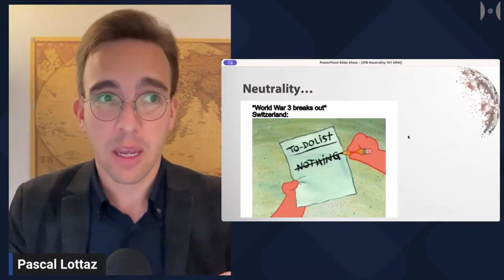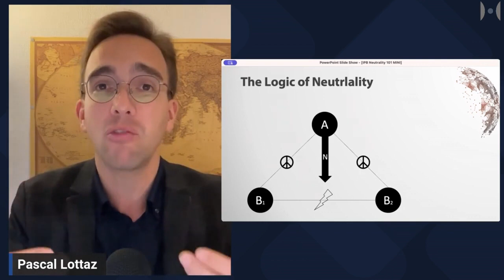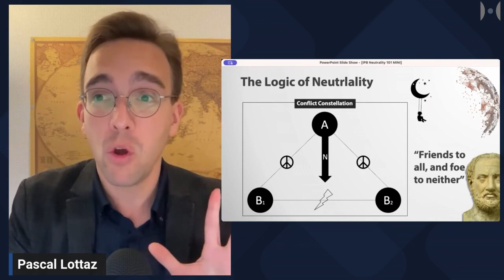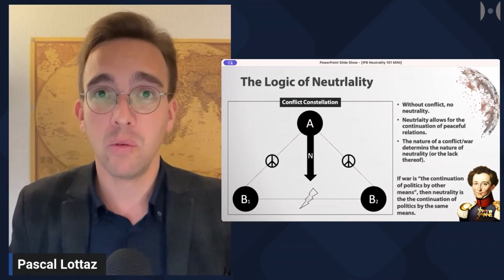帕斯卡尔对波哥大中立大会的讯息（2024年4月4-7日）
帕斯卡尔向2024年波哥大中立大会的参与者发出的信息。
保持中立意味着做自己的事。这意味着成为三角形的第三极，并处理来自其他两极的指控。这意味着与那些彼此为敌的人成为朋友。
从上述论文中：
“超出国际法（IL）的狭窄领域，中立也可以作为国际政治现象进行研究。在这里，定义变得更加开放。例如，在二战后关于中立最重要的书籍之一中，尼尔斯·奥维克（Nils Ørvik，1953年，第11页）将中立定义得更加普遍，即“一个国家在其他国家交战时不参与敌对行动的状态。”根据这一概念，古代的中立形式也成为研究对象。其中最有影响力的描述可能记录在修昔底德的《伯罗奔尼撒战争史》中。梅洛斯对话——成为现代现实主义基石之一的章节——描述了交战的雅典人和中立的梅洛斯人之间的谈判，梅洛斯人为保持在雅典对斯巴达的战争中的中立立场辩护。无意中，修昔底德因此提供了国际冲突中中立的最普遍定义，当他写道梅洛斯人告诉雅典人，他们希望成为“你们的朋友，对双方都不是敌人”（修昔底德，公元前431年）。古希腊的战争及其记录已经提供了大量材料来研究历史上的中立性。研究这一时期的最佳作品是罗伯特·鲍斯劳（Robert Bauslaugh，1991年）的《古希腊中立概念》。
大多数现实主义对中立的定义将中立概念化为一种元关系现象，表示国家对两个（或更多）其他国家关系的态度。埃弗拉姆·卡什（Efraim Karsh，1988b年，第198页）说得好：“中立与双边关系无关，而是与至少三边关系系统有关”（也可与摩根索，1938b年，第112页相比）。因此，作为政治现象的中立描述了国家在其他国家的冲突中明确或隐含地声称保持公正立场的情况，或承诺在未来这样做（在永久中立的情况下）。然而，重要的是要认识到，中立国并不站在冲突逻辑之外。根据其立场的定义，它们仍然处于冲突三角形之内（Lottaz，2020年）。尽管国家在地理和意识形态上可能被“夹在”交战双方之间——后者通常都试图争辩说中立者应该支持他们而不是对手——但中立者在冲突动态中的逻辑位置是在主要冲突之外，与冲突的所有（或所有）方保持和平。图1是该逻辑位置的图形表示。

You are listening to an A.I. generated voice.